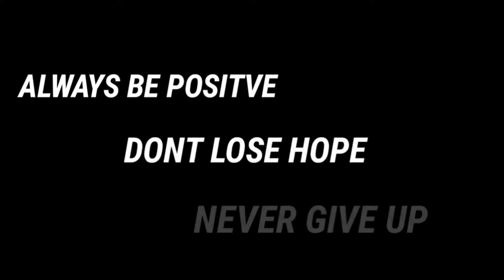BASURA NA!! BINALAHURA PAH.. | THE VOLUNTEERS | DPS QRT | Manila Update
This Video Created January 09,2020